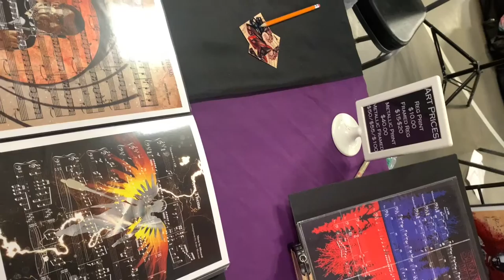MattChatLive - ON SCENE AT Fayetteville Comiccon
I CAN'T FIND A JOB ANYWHERE!

Have you ever heard someone say that? Could it have been you? Someone, you know?

In this video, I was attending the Comiccon and found a vendor with a unique item he created and is now selling on his sidehustle.

Yes, it can be hard to find exactly what you'd like for a job, but there are other ways to earn an income, and what if you were actually able to do something you loved?

It is possible. I interviewed Davey Beauchamp at his booth to chat about what he was doing there. His website is

If you are a jobseeker or someone in need of careeradvice there are ideas and there is help out there for you and...If help is what you need...Help is what I do!